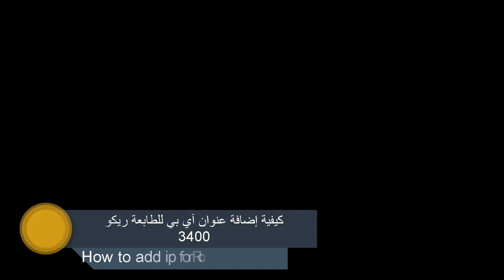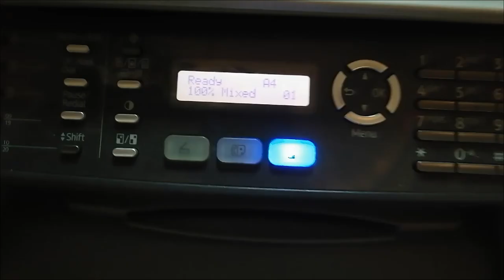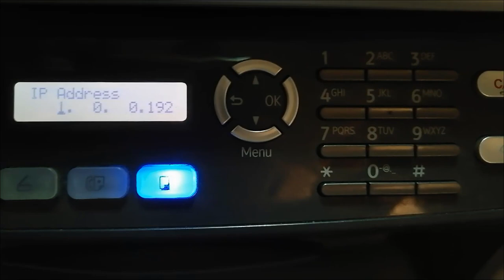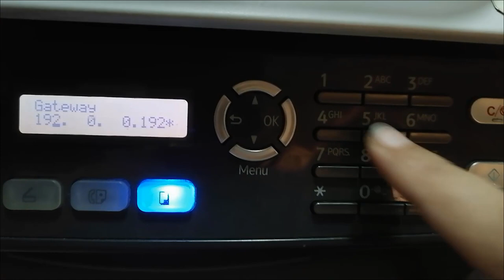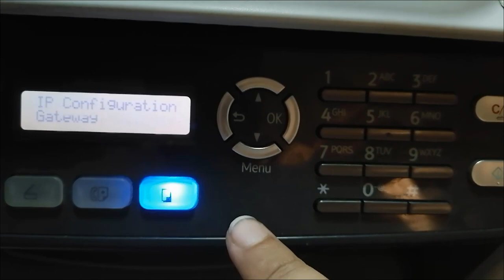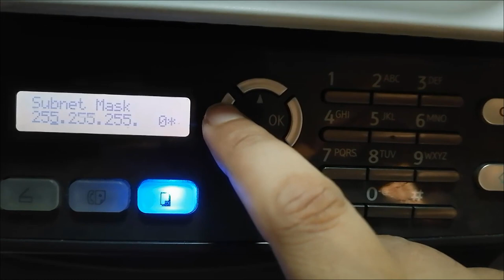How to add IP address to your Ricoh Aficio SP 3400 SF printer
Do you have an Ricoh Aficio SP3400SF printer, and you want to modify or add its IP address

In this video, we will learn how to modify or add the IP address of this 3 in 1 printer.